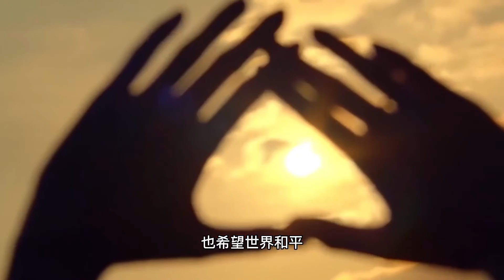朝鲜是怎么突破技术瓶颈，制造出核武器的！